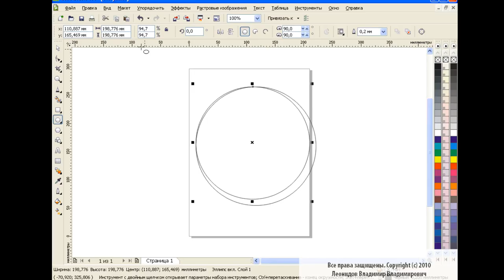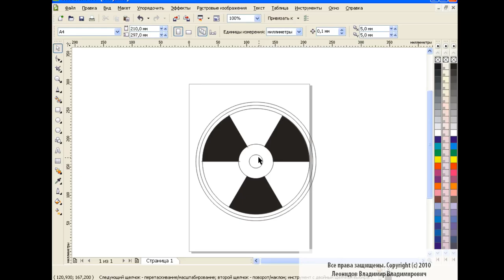How to draw a radiation sign in Corel Draw